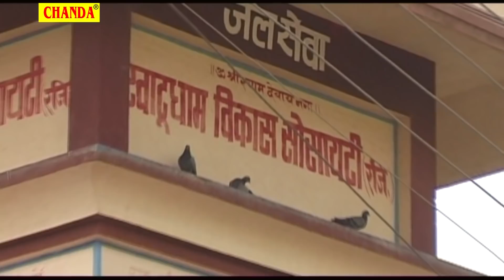Daya Karo Shyam Ji | दया करो श्याम जी | Anjali Jain | Shyam Bhajan | Khatu Shyam Bhajan 2020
Title : Daya Karo Shyam Ji
Singer : Anjali Jain
Writer : Rukam Singh Dheeran

shyam bhajan
khatu bhajan
khatu shyam
khatushyam ji